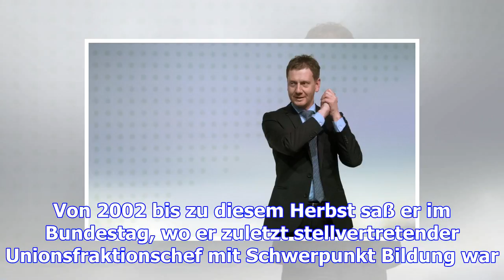Dresden: michael kretschmer ist neuer ministerpräsident in sachsen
Mittwoch, 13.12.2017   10:36 Uhr Der Landtag hat entschieden: Michael Kretschmer ist neuer sächsisch...